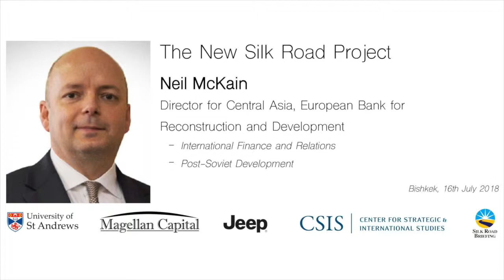EBRD and AIIB | Neil McKain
Neil McKain, Director for Central Asia at discusses the European Bank for Reconstruction and Development, discusses EBRD’s work with the Asian Infrastructure Investment Bank, the merging of physical and digital infrastructure and why the perceived geopolitical elements of the Belt and Road Initiative pose no concern.

The New Silk Road Project channel features interviews from key actors and academics related to China’s Belt and Road Initiative, focusing on its trade and foreign policy aspects.

In June 2018, the team travelled from London to Yiwu in Eastern China documenting some of its key emerging economic corridors and conducting interviews at critical infrastructure hubs along its land based components. It aims to compile the most geographically comprehensive and authoritative set of interviews on the topic to date.

The New Silk Road Project is supported by Jeep, Center for Strategic and International Studies, University of Saint Andrews, Dezan Shira and Magellan Capital.

Interviewer: Charles Stevens
Producer: Tom Groves
Editor: Tom Groves, Charles Stevens
Graphics: William Chamberlain
Recording: Tom Micklethwait, Robert Krawczyk, Wade Shepard

Location – Bishkek